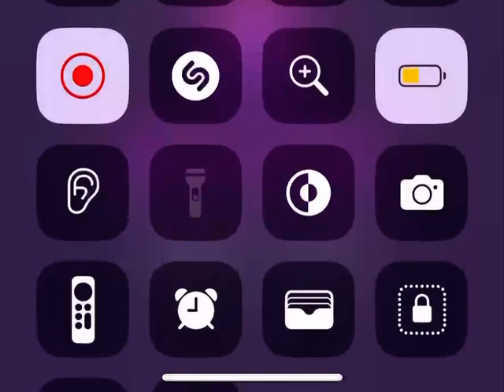March 28, 2024